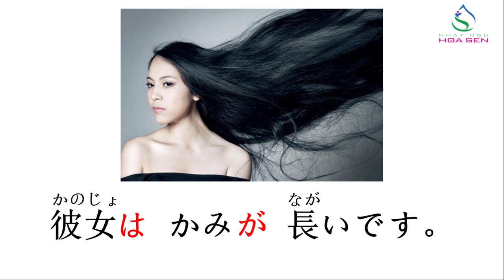60. N5_ BÀI 16_ 003 ( N1は N2 が Adj)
N5_ BÀI 16_ 003  ( N1は  N2 が  Adj)